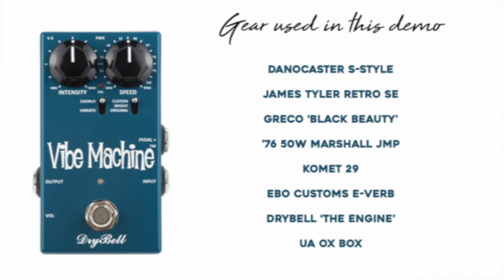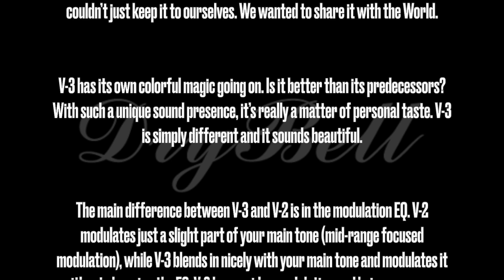DryBell || VIBE MACHINE V-3 || DEMO BY TINKERCITY MUSIC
A video demo of the DryBell Vibe Machine V-3.

All music written & recorded by Tinkercity Music

From DryBell:

Several months ago, we wanted to find a special way to celebrate our upcoming 10 Year Anniversary and we decided to pull out our Vibe Machine breadboard. We played extensively with the complex opto-system and one specific setting sounded out of this world. We tried tons of different settings, but we kept on coming back to this particular one.

It was like re-mixing your greatest album. You know it’s great, but you wanted to add some magic touches to make it even more special. We didn’t expect that our breadboard experiment would result in a completely new version of our Vibe Machine, but this one is really something else and we couldn’t just keep it to ourselves. We wanted to share it with the World.

V-3 has its own colorful magic going on. Is it better than its predecessors? With such a unique sound presence, it’s really a matter of personal taste. V-3 is simply different and it sounds beautiful.

The main difference between V-3 and V-2 is in the modulation EQ. V-2 modulates just a slight part of your main tone (mid-range focused modulation), while V-3 blends in nicely with your main tone and modulates it without changing the EQ. V-3 has a wider modulation and brings you more depth. The Intensity’s character has also changed.

10th Anniversary:

Throughout the years, The Vibe Machine continues to be a shining star on countless great pedalboards. It is a very specific ingredient in a musical color palette and we’re confident that this new V-3 version will very much inspire people to continue making great music with it.

We’re extremely proud of the fact that we can be a part of keeping the legendary sound alive. There’s no doubt in our minds that the V-3 is one of our highest achievements and a great way to celebrate our 10th anniversary!

To learn more about DryBell and the Vibe Machine V-3, take a look at these links: